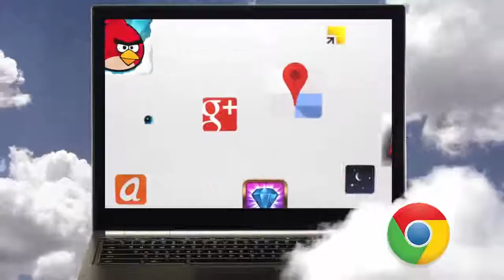Chromebook promo video